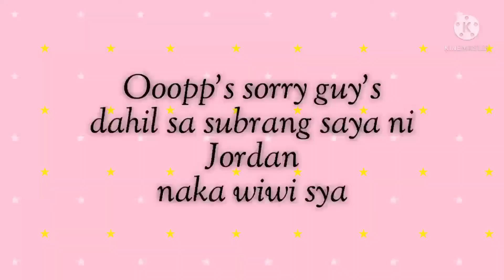PINA SELOS NAMIN SI JORDAN (aso) * GRABE SELOSO * | TINA FRIGILLANA